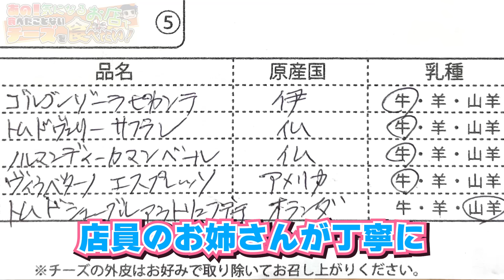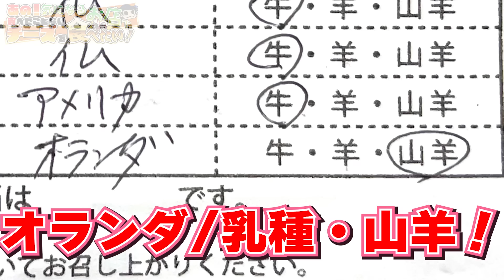【高級】駅地下とかに見たことないチーズ売ってる専門店あるよね？！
※前～に撮った動画なのでキクノジョーのツノが長いです。
さけるチーズはプレーン味派からスモーク味派になった。おっとな～♪

◆富士葵オフィシャルコミュニティ開設！
カバーアルバム「声 ～Cover Ch.～」
1stアルバム「有機的パレットシンドローム」